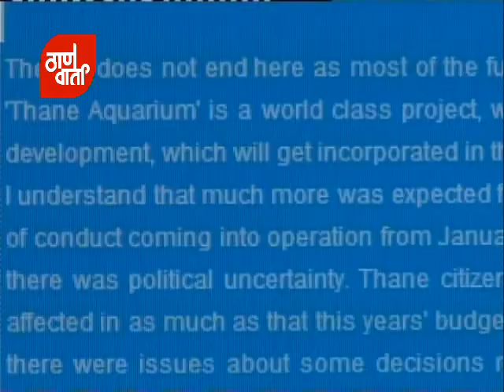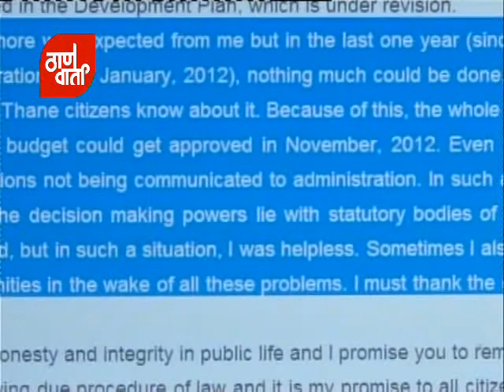Thanevarta as on 25/12/2012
ठाणे वार्ता हे ठाण्यातील गेली १८ वर्ष प्रक्षेपित होणार माध्यम आहे.आपल्याला आवडल्यास  LIKE करा.